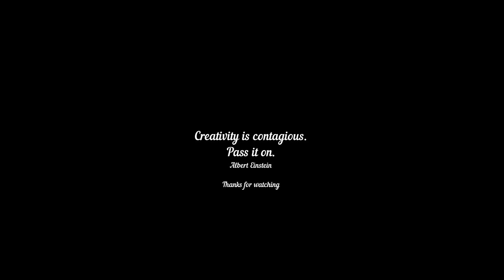How to draw a girl / V-985 | YOUTUBE ART VIDEO FOR GOOGLE AUDIENCES | AMAZING VISUAL ART BY INDIAN